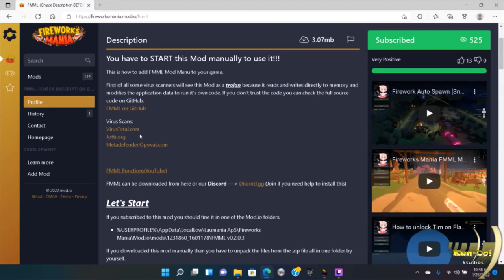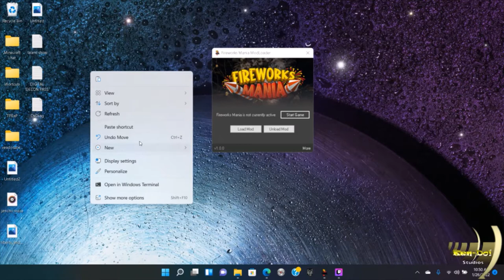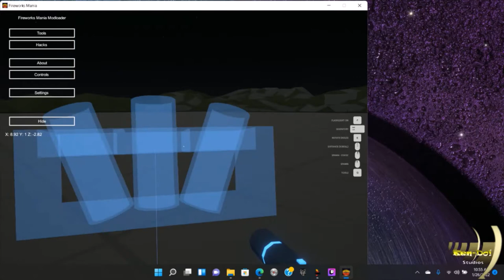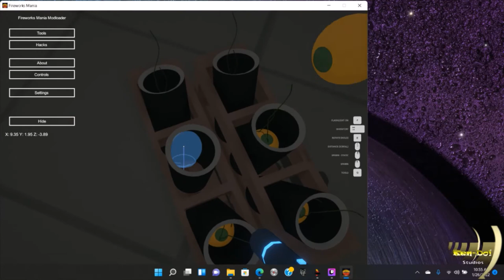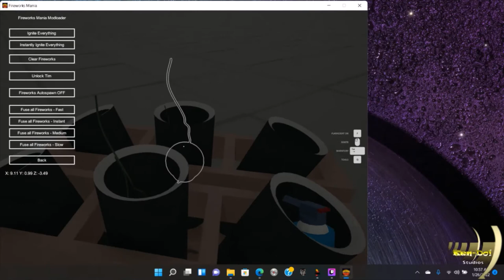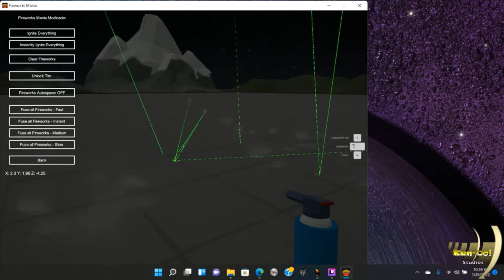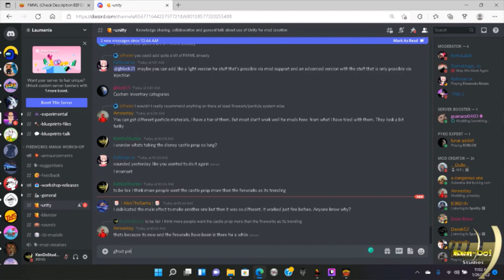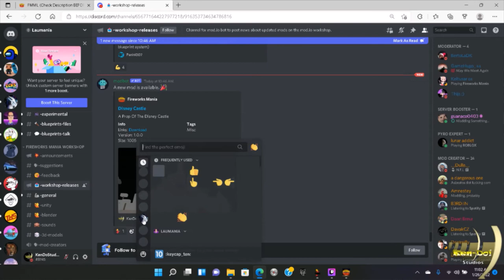A full guide to FMML mod in Fireworks Mania